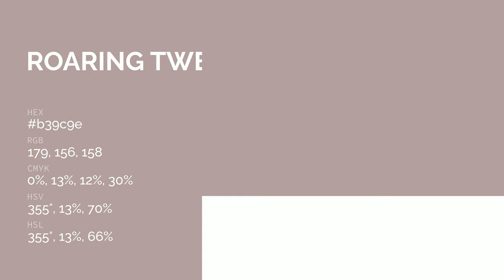Roaring Twenties color b39c9e hex color - Grey color - Cool color b39c9e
What color is Roaring Twenties ? b39c9e hex color - Grey color - Cool color b39c9e

Hex b39c9e Color Code is also known as Roaring Twenties color.

Hex b39c9e Color code in RGB color code model is created after adding 70.20% red color, 61.18% green color and 61.96% blue color.
Hex b39c9e Color code in CMYK color (process color) code model is generated after subtraction of 0% cyan, 12% magenta, 11% yellow and 29% black.